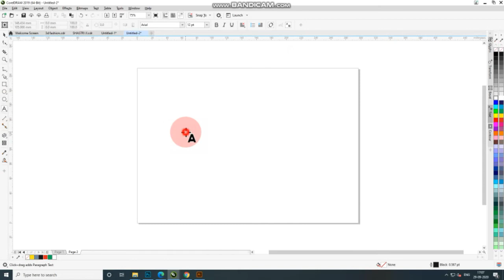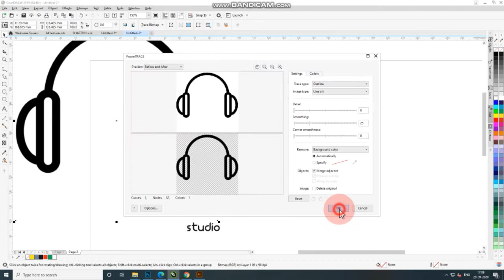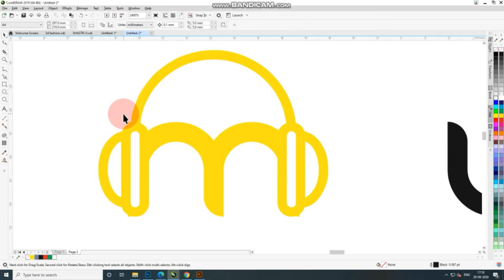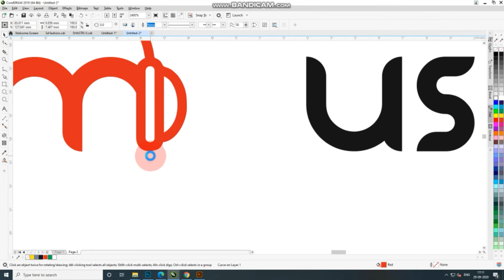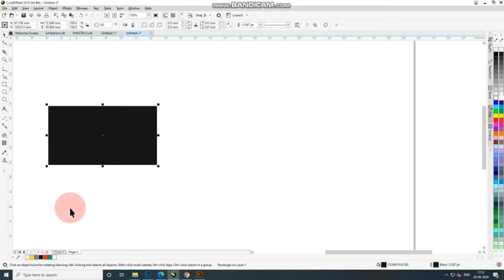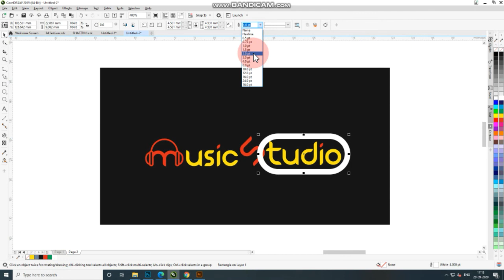Wordmark Logo Design Tutorial | Logo Design In Coreldraw | Best Logo Design | Dsa Graphic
In this video we will going to learn how to create Wordmark Logo Design in Coreldraw. This video has been about designing the Coreldraw Bitmap Tutorial in corel draw. It's a bitmap texture effect have taken the Coreldraw to design Friends. I am lucky that you will love and like my video if you watch and feel my video, so you press like button and subscribe DSA Graphic Channel, Thank you for watching, liking or comment.
Wordmark Logo Design Tutorial
 Dsa Graphic

Coreldraw  x8
Coreldraw x7
Coreldraw x6
coreldraw x5
Coreldraw x4
Coreldraw x3
Coreldraw x2
Coreldraw tutorial
Coreldraw
illustrator
Photoshop
Adobe photoshop
Banner design
Broucher Design
Flayer design
business card design
Logo design
texture effect
bitmap texture effect
DSA GRAPHIC
wordmark logo design illustrator
wordmark logo design photoshop
wordmark logo
how to design wordmark logo
what is wordmark log

dosto,  aaj kae es tutorials mae mae apko corel draw kae bitmap effect kae bare mae bata raha hu.  bitmap kae texture effect kae bare mae apko bta raha hu,  aap esme sabhi texture effect kae bare mae janage.